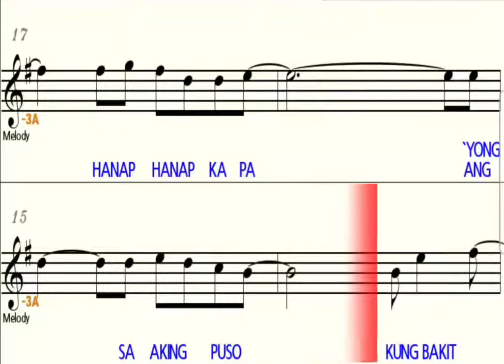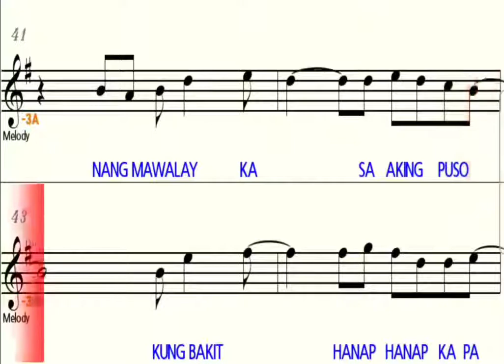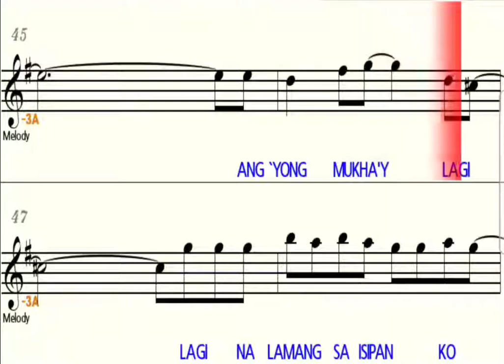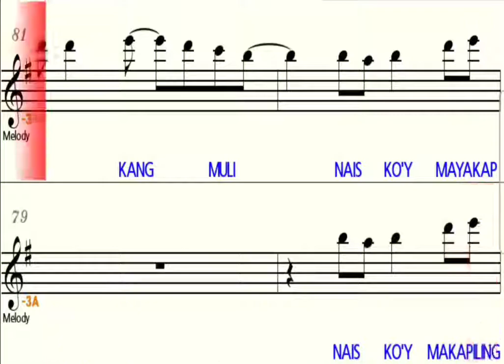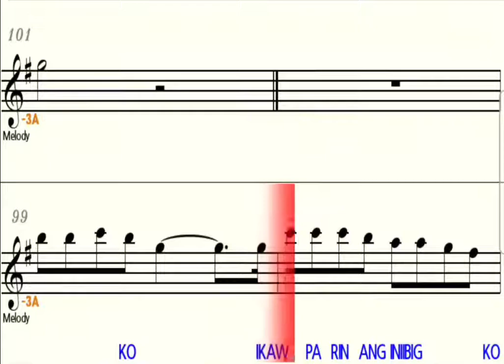Ikaw Pa Rin - Eb Alto Saxophone - Play Along - Sheet Music - Backing Track